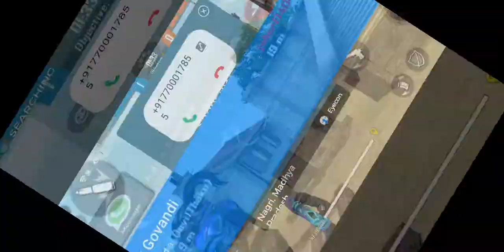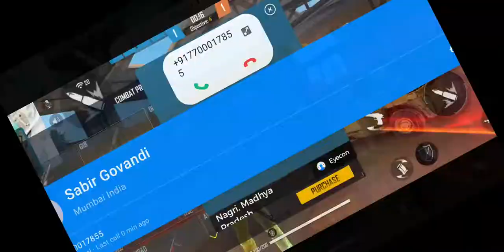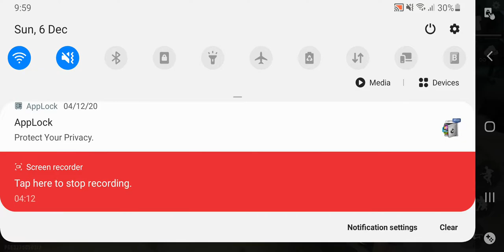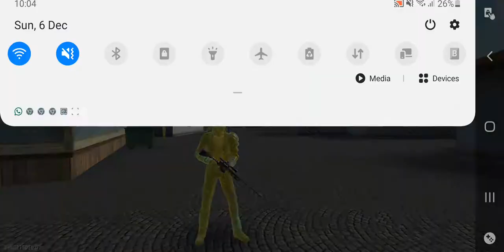6 December 2020